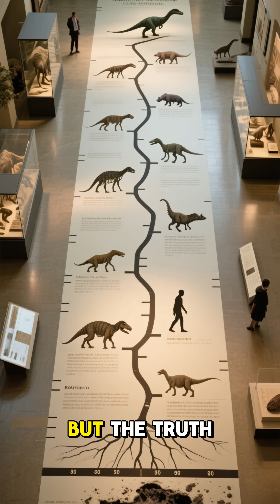What If Dinosaurs Still Roamed the Earth? 🦖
Imagine stepping outside your home and seeing a T-Rex towering over skyscrapers or herds of triceratops roaming the plains. What would life be like if these prehistoric giants never went extinct? Could humans even survive in a world ruled by dinosaurs?

In this thrilling “what if” exploration, we dive deep into the science and speculation behind a world where dinosaurs still exist today.

💡 What You’ll Discover:

How ecosystems would change if dinosaurs walked among us 🦕

Which dinosaurs would dominate—and which might go extinct again ⚔️

Could humans and dinosaurs ever coexist? 🤔

The impact on cities, technology, and daily life 🌆

Why the asteroid strike 65 million years ago shaped our survival 🌌

Get ready to explore a terrifying yet fascinating alternate reality where the rulers of the past still dominate the Earth.